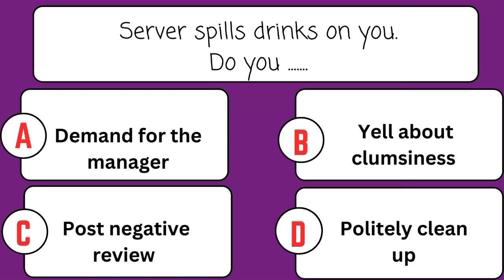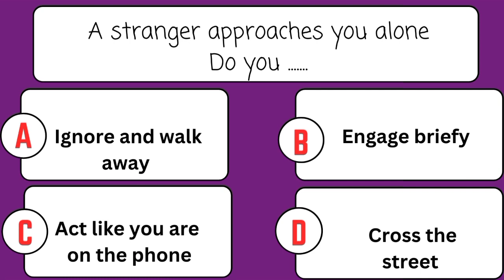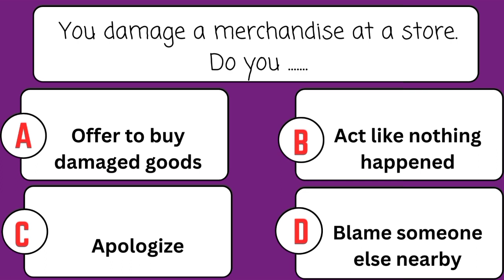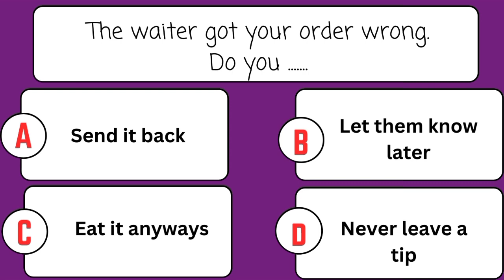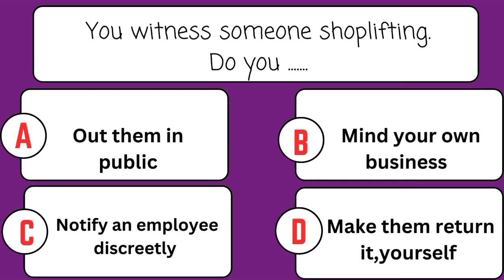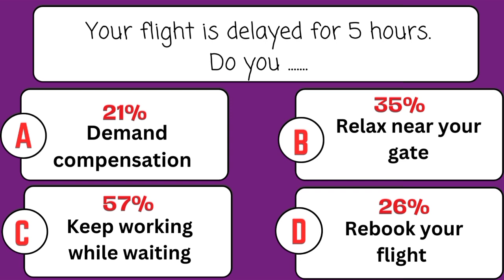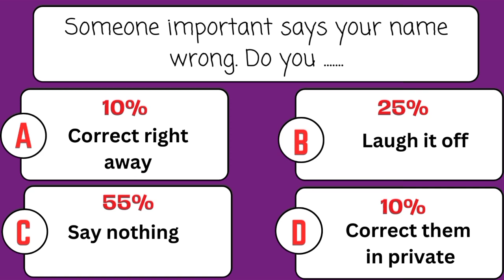Make Your Choice.Life,Situation Difficulty Choices.Personality Quiz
Can you make the correct choice when put in different scenarios.
If a waiter spill a drink on you? what do you do?
Family quiz to have fun together
Friend quiz to get to know each other
This quiz will reveal a side of you,you never knew